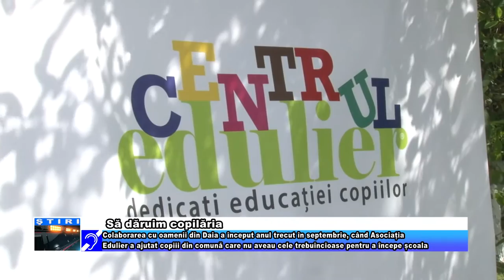Să dăruim copilăria